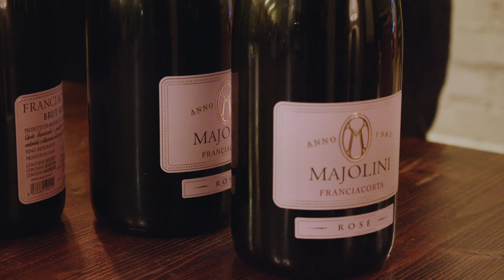Cantina Majolini Il pregiato Caviale-15 dicembre 2021 (Color Grading Rework)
Intervista allo chef Dragan Erdemovic durante l'evento "Il pregiato Caviale" tenutosi in data 15 dicembre 2021 alla Cantina Majolini di Ome (BS).

Riprese e montaggio di Pietro Arici
Intervista di Pietro Arrigoni